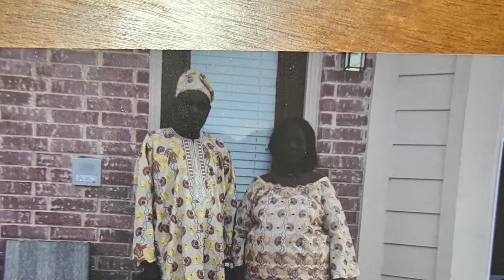Service of Songs: Elder Moses Ademola Makinde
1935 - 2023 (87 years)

Venue: Living Springs SDA Church